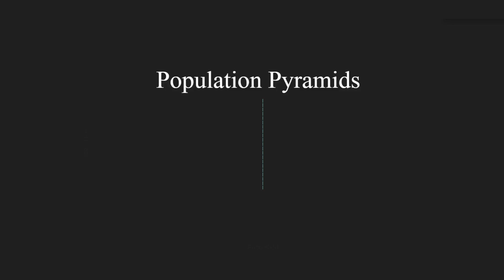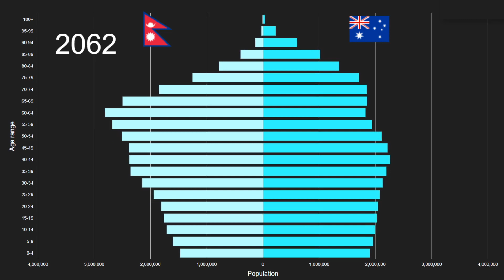Nepal vs Australia Population Pyramid 1950 to 2100